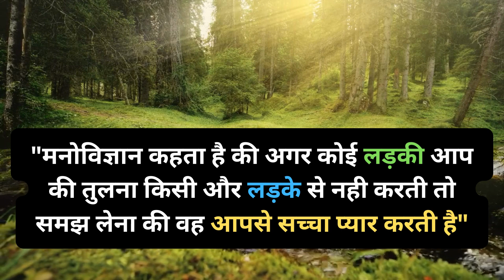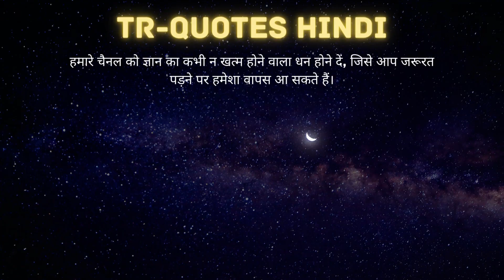फेमस दार्शनिक के महत्त्वपूर्ण विचार | New hindi wisdom quotes | Amazing Quotes | Love Tips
Footage licensed through Videoblocks, Videohive, Storyblocks, Pexels, Pixabay, Unsplash, Freepik

1)This video has no negative impact on the original works (It would actually be positive for them)
2)This video is also for teaching purposes.
3)It is positively transformative in nature.

TR Quotes does not own the rights to these quotes.